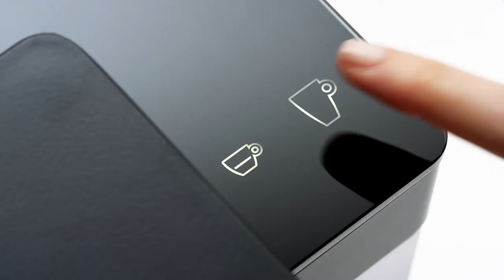illy DUO: Two birds with one stone: Drip coffee AND Espresso Machine in One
illy DUO: Two birds with one stone: Drip coffee AND Espresso Machine in One, illy DUO: Two birds with one stone: Drip coffee AND Espresso Machine in One